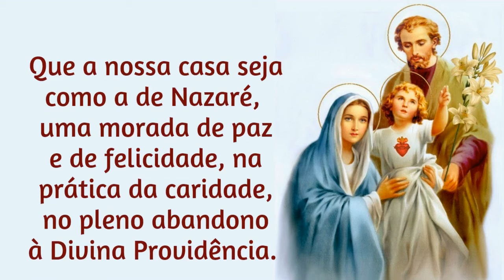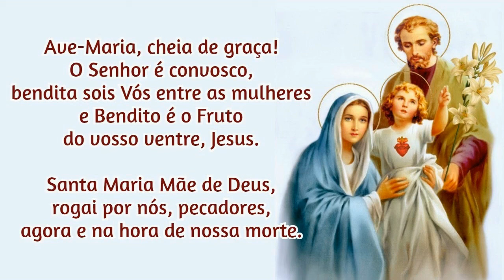01/05/2024 Ato de Consagração da FAMÍLIA a NOSSA SENHORA Que a nossa CASA seja como a de Nazaré